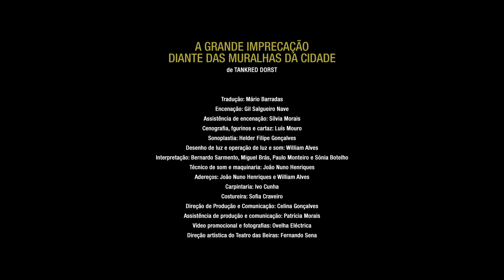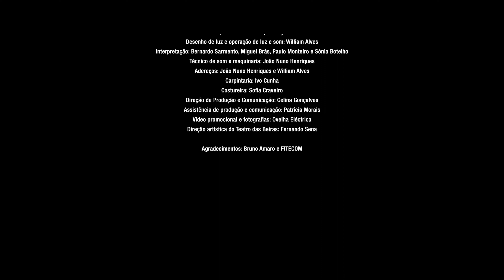TEATRO DAS BEIRAS - "A grande imprecação diante das muralhas da cidade", de Tankred Dorst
Em ano de comemoração dos 50 anos de atividade do Teatro das Beiras, recuperamos este texto do dramaturgo alemão Tankred Dorst, apresentado nos primeiros anos de atividade do Teatro das Beiras, em 1979.
Nesta peça, Fan Chin-Ting, mulher do pescador Hsueh Li, dirige-se à grande muralha de um lugar longínquo e perdido na memória do tempo para reclamar o marido, recrutado contra a sua vontade para engrossar as fileiras dos exércitos do imperador.
Uma parábola do antigo Oriente, inspirada no desconcerto do mundo.

Ficha artística:
Autor: Tankred Dorst
Tradução: Mário Barradas
Encenação: Gil Salgueiro Nave
Assistência de encenação: Sílvia Morais
Cenografia, figurinos e cartaz: Luís Mouro
Sonoplastia: Helder Filipe Gonçalves
Desenho de luz e operação de luz e som: William Alves
Interpretação: Bernardo Sarmento, Miguel Brás, Paulo Monteiro e Sónia Botelho
Técnico de som e maquinaria: João Nuno Henriques
Adereços: João Nuno Henriques e William Alves
Carpintaria: Ivo Cunha
Costureira: Sofia Craveiro
Direção de Produção e Comunicação: Celina Gonçalves
Assistência de produção e comunicação: Patrícia Morais
Vídeo promocional e fotografias: Ovelha Eléctrica
Direção artística do Teatro das Beiras: Fernando Sena

Classificação etária: maiores 14 anos